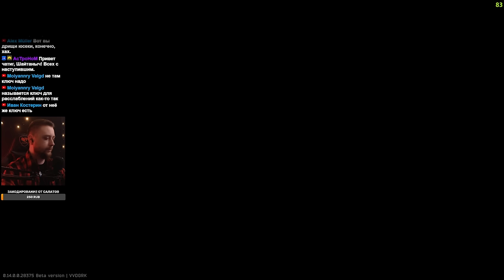ФАЙТ ЗА ЗЕМЕЛЬНЫЙ ВОПРОС • Escape from Tarkov №359